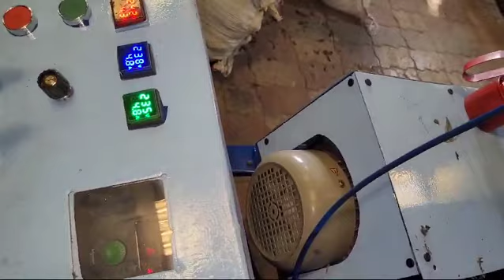Automatic leaves cutting machine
Model Name- KKEW400TCM
Capacity 500kg per hr
5 hp motor required